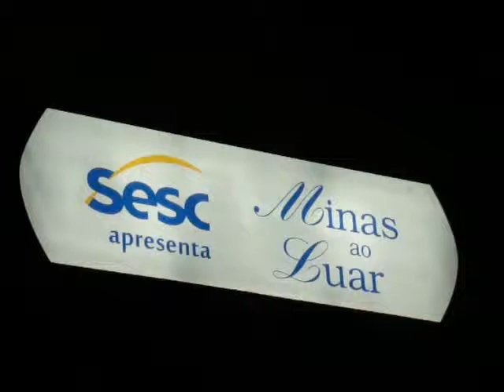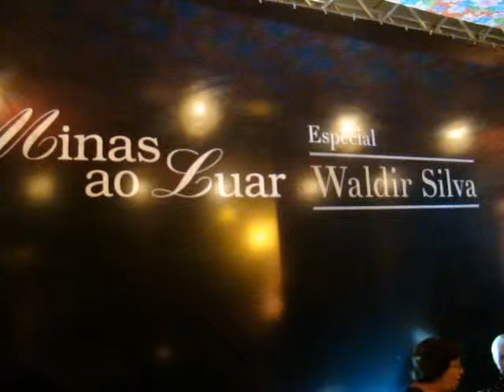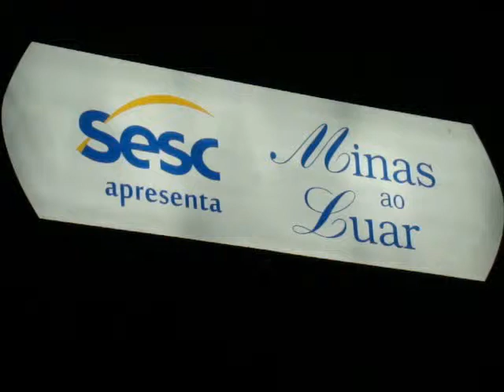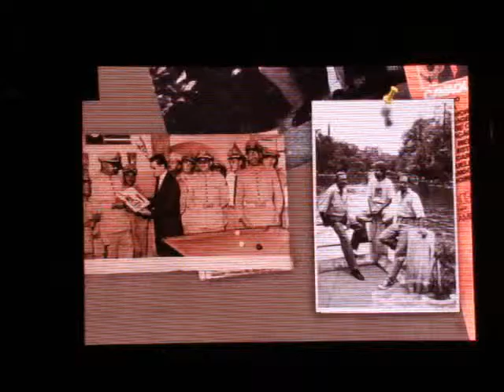Show em homenagem a Waldir Silva Parte1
Abertura do show Minas ao Luar, promoção do SESC - MG, em homenagem ao Cavaquinhista Waldir Silva. Mais um sucesso do evento, com a participação da banda do artista, agora comandada por seu irmão Mauro Silva.  Vale apena assistir as 4 partes.